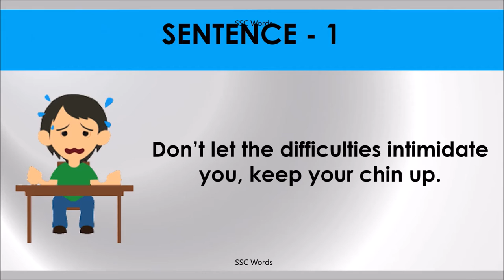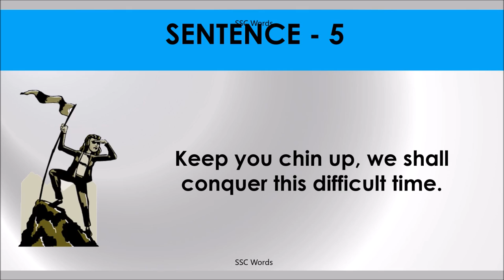KEEP YOUR CHIN UP Idiom 1196 # Meaning and five sentences # SSC Words